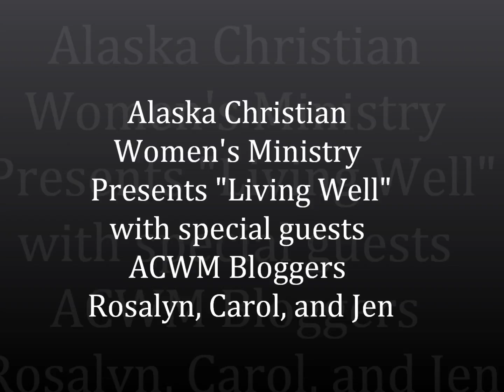Living Well with the ACWM Bloggers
On this episode of "Living Well" we have special guests Rosalyn, Carol, and Jen.  These special ladies are a few of the authors for the Alaska Christian Women's Ministry Blog.  Hear their stories about how their writing journey's began and where they get their inspirations.